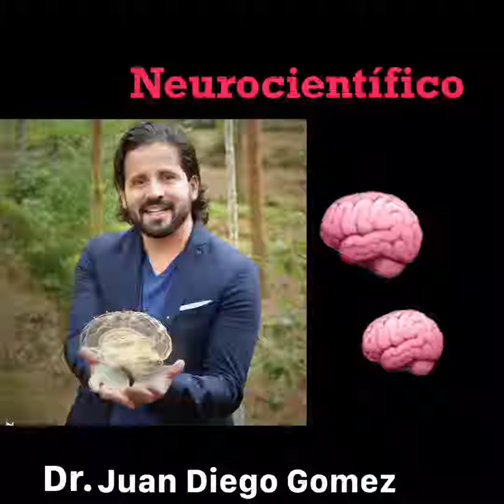GENIOS EN LA MENTE: III SIMPOSIO DE NEUROCIENCIAS Y CREATIVIDAD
Acompañenos este sábado 7 de septiembre en Bucaramanga a un "show" de neurociencia y creativida junto a dos autoridades en el tema: el Dr. William Omar Contreras, jefe de neurocirugía funcional Clínica Foscal y FUNDACION de Epilepsia FIRE y el Dr. Juan Diego Gomez, Neurocientífico invitado desde los Estados Unidos.

¿Qué es la creatividad y cómo nace en el cerebro?

Acompañados de recursos tecnológicos como la Realidad Aumentada y las Interfaces Cerebro-Computador, estos dos científicos del cerebro le guiarán por los recovecos más intrincados de la mente, para dar respuesta a tales incógnitas.

La guía de viaje será su próximo libro:
"Genios en la mente: de la creatividad y otras rarezas de la mente."
Algunos de los temas a tratar:
El cerebro y el universo.
La rareza.
Pensamiento fuera de la caja.
La metáfora y la idea.
Los memes mentales.
Neuro prótesis y neuro cosmética.
Realidad Virtual y otras formas de explorar la mente.
El problema dificil de la ciencia: la consciencia.

Con años de experiencia clínica y terapias guiada por tecnología, estos dos hombres de ciencia nos deleitarán con los más recientes avances en neurociencia. Un taller teórico práctico que replanteará muchas de sus creencias y limitaciones cuando de pensar creativamente se trata.

Los esperamos